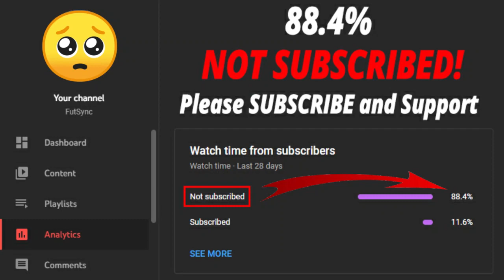FIFA 22 LALIGA 81+ x11 UPGRADE SBC! 🔥TOTS WARMUP SERIES🔥 (CHEAPEST SOLUTION - NO LOYALTY)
Welcome back to another FIFA 22 video. This is LaLiga 81+ x11 Upgrade SBC video.